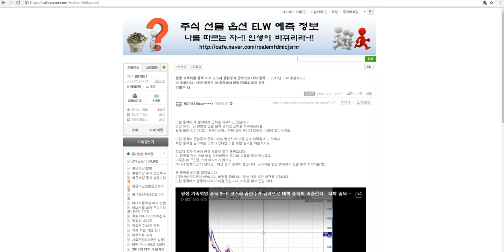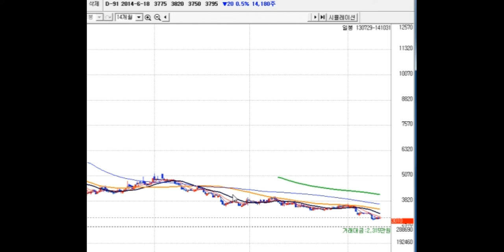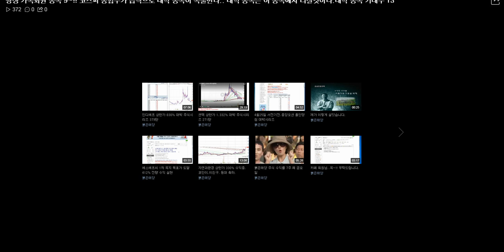코스피 종합주가 급락으로 대박 종목이 속출한다.. 대박 종목은 이 종목에서 터질것이다.대박 종목 기대주 13